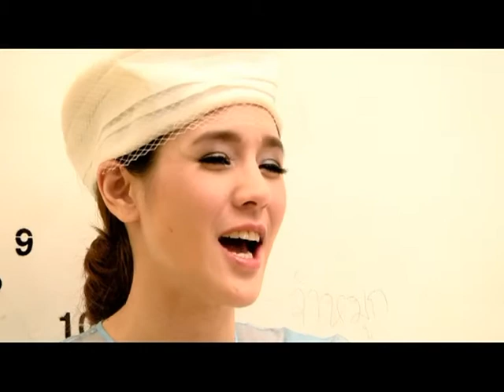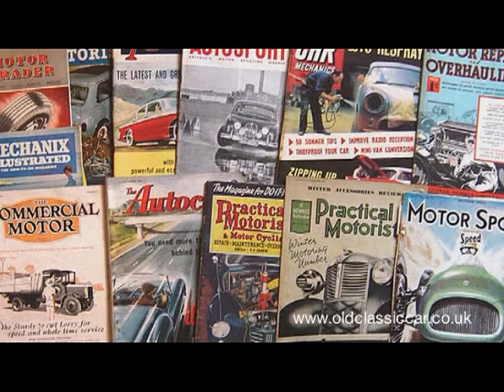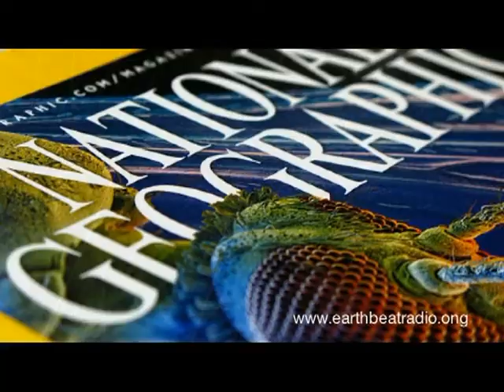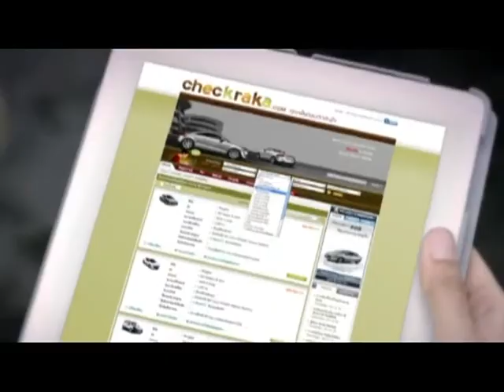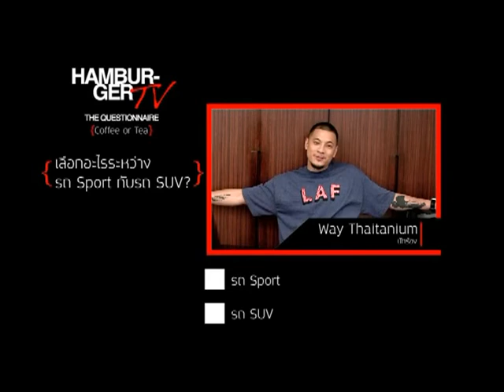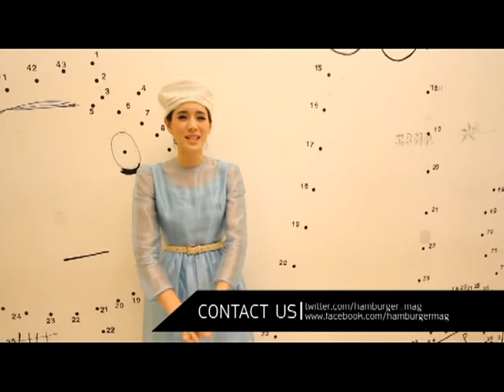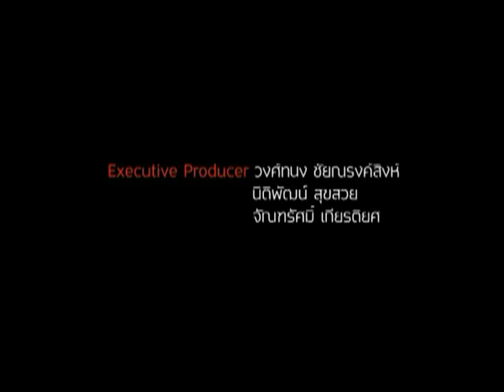HAMBURGER TV 44 มาริโอ เมาเร่อ